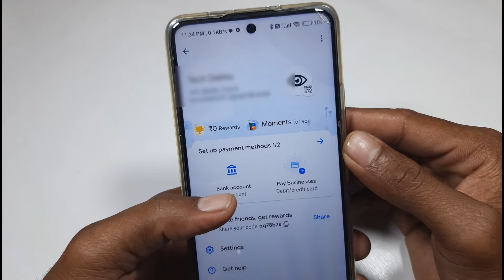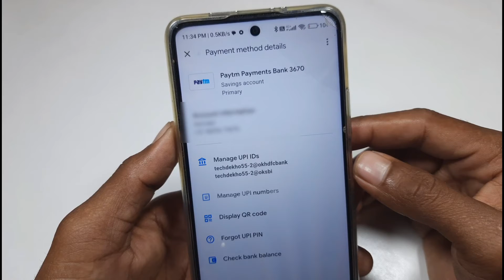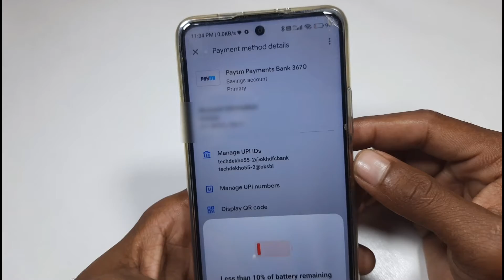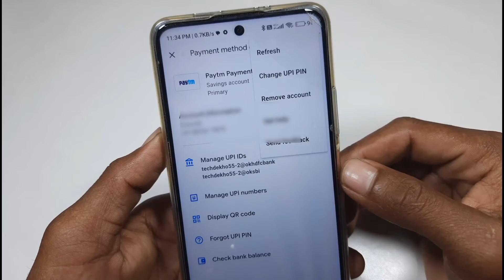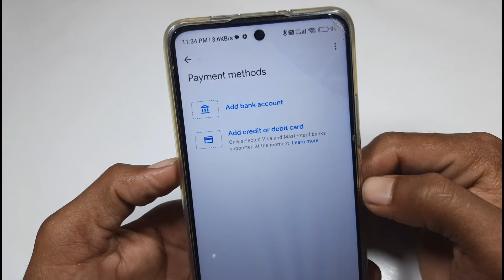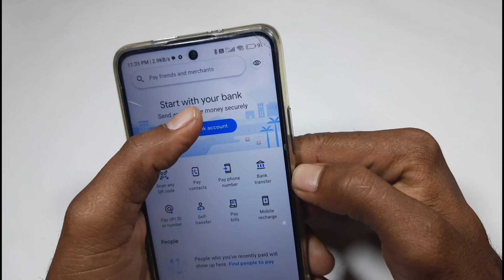Google Pay से बैंक कैसे हटाएं / how to remove bank account in google pay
(( 👇👇❤️ इन्हें जरूर देखलो ❤️👇👇 ))

google pay se bank remove kaise kare
google pay se bank delete kaise kare
google pay se bank delete kaise kiya jata hai
how to remove bank account in google pay
google pay se bank remove kaise kiya jata hai
google pay bank account remove
google pay bank account delete